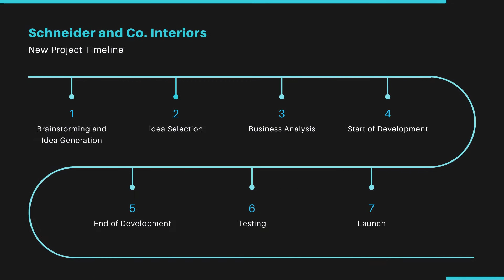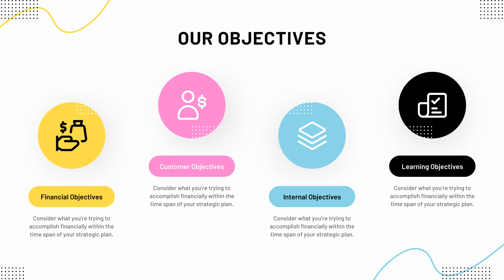Best Design Ideas for PowerPoint Presentation | PowerPoint Templates | ICT Nuggets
In this video, you will find the best-selected PPT design ideas from Canva. You can use these presentation templates to give life to your PowerPoint Presentations